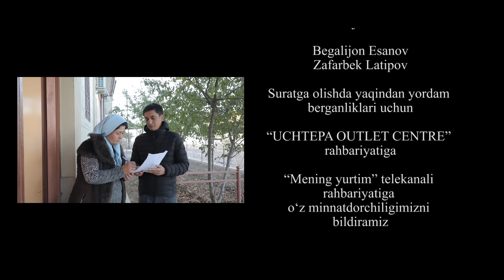QOTIL ONA К,ОТИЛ ОНА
bu voqea real hayotdan olingan bo'lib yon atrofimizda sodir bo'lgan voqea qahramonlarinig bizga yo'llagan maktublari asosida tasvirga olingan ko'rib o'zingiz baho bering  hurmat bilan
buni hayot deydilar loyixasinig ijodkorlari

buni hayot deydilar loyixasinig ijodkorlaribu voqea real hayotdan olingan bo'lib yon atrofimizda sodir bo'lgan voqea qahramonlarinig bizga yo'llagan maktublari asosida tasvirga olingan ko'rib o'zingiz baho bering  hurmat bilan